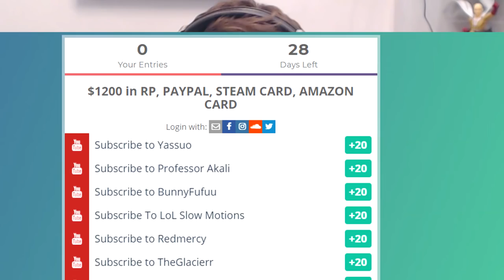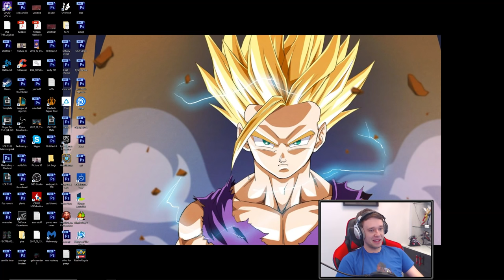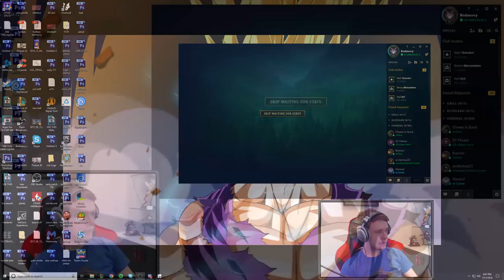NEVER PLAYING THIS CHAMPION AGAIN LOL........ - Journey To Challenger | League of Legends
Yeahh...gonna go ahead and STOP playing this champion In League of Legends xD!

QUITTING THIS CHAMPION FOREVER LOL. - Journey To Challenger | League of Legends